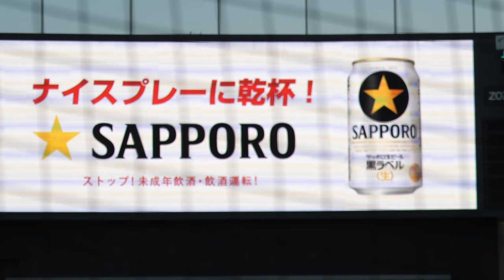20180720 初回 平沢大河三塁打